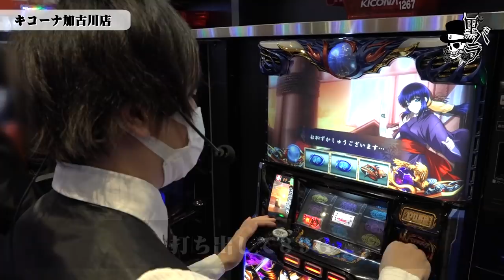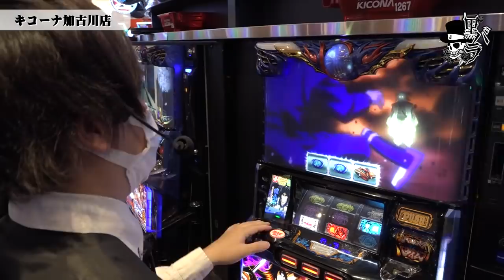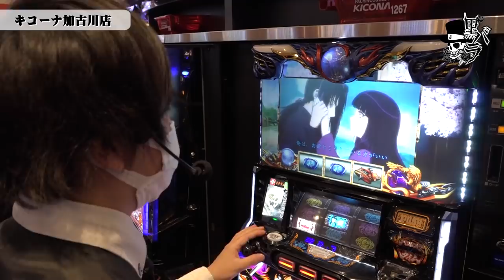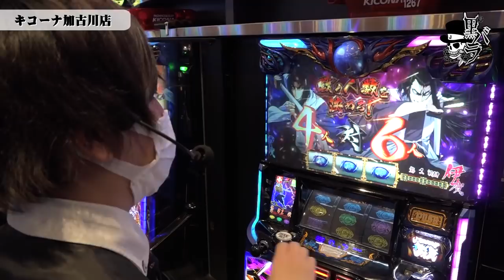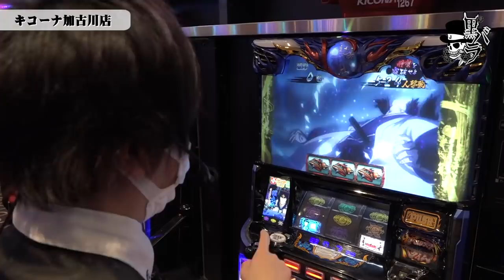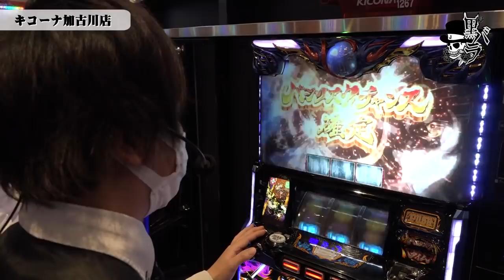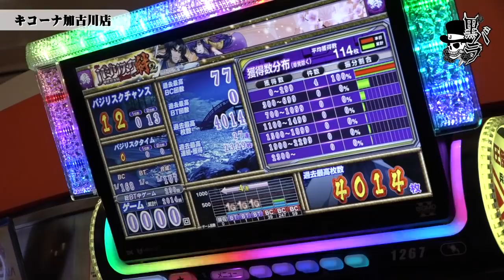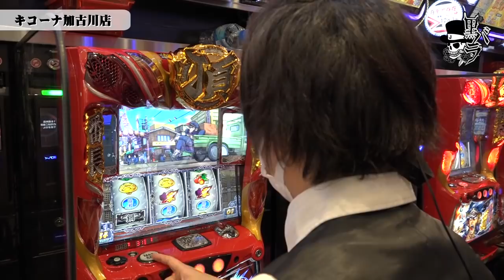リアルスロッター軍団黒バラ【コウタロー】# 18【SLOTバジリスク～甲賀忍法帖～絆2】[ジャンバリ.TV][パチスロ][スロット]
黒バラ軍団のコウタローが実戦。過去の傾向を基に6台並びが複数箇所あると予想。バジリスク絆2を高設定狙いで確保し、状況を見極めつつ立ち回っていく。

■実戦台：SLOTバジリスク～甲賀忍法帖～絆2、押忍！番長ZERO